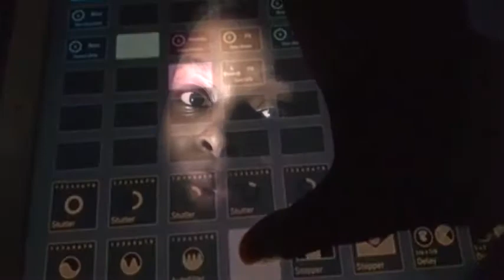Only for producers promo teaser video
Mobile production is fast becoming the norm with producers like Dr. Dre and artists like Kendrick Lamar featuring productions done exclusively on iPhones or iPads.